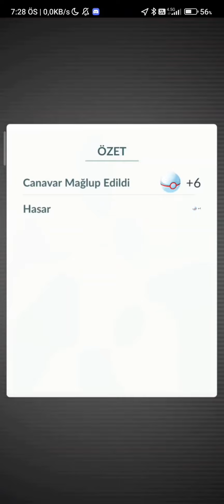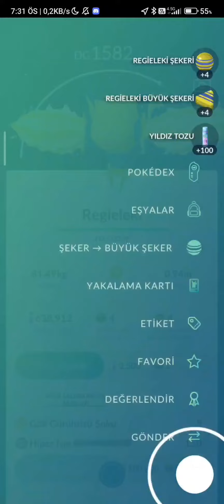Regieleki Akın (raid)